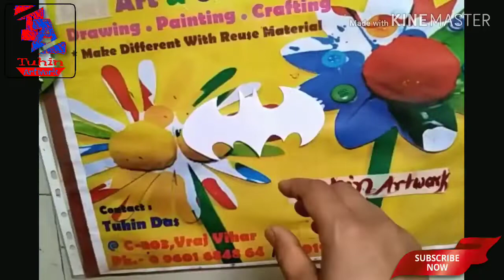LITTLE KRISHNA'S PAINTING ON PLASTIC BOTTLE FOR MAKING MONEY BANK (By, TuhinArtwork)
hi, friends...
Make a home made money bank with unused plastic bottle...

I used :
* plastic bottles
* Black marker
* White paper sheet
* paint- chrome yellow-03, black-02,dark green-06,crimson red-04, ,white-27, maroon

* Brush- flat brush (10,6,)
               U brush (6)
               Round brush (5,00)
* Super glue or glue gun
* Knife

( Credit- music copy from YouTube )

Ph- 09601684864